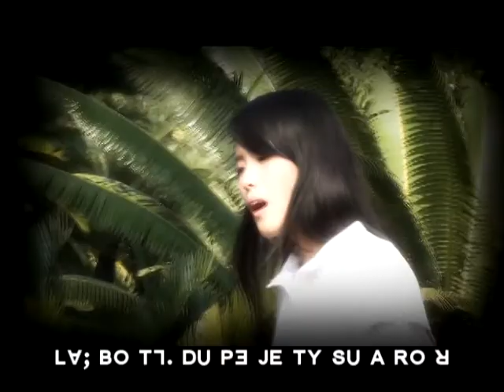lisu songs FHO RH BEW EU - S-LI-S Salisa Fai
เพลงลีซูคาราโอเกะ อัลบั้ม SI PHA RO BE TY
 ꓚꓰ ꓙꓵꓽ ꓢꓴ꓾ ꓮ‐ꓥꓰ ꓪꓮꓣꓓ

ตัดต่อวีดีโอโดย เดวิด

ꓞꓳ ꓤ ꓐꓱ ꓶ
ꓖꓪ꓾ ꓢ‐ꓡꓲ‐ꓢ
ꓜꓯ꓾ ꓮ‐ꓒꓴ‐ꓓꓱꓼ

*ꓦꓬꓼ ꓠꓬꓲ ꓬꓲ ꓙꓵ, ꓠꓬ꓾  ꓗꓳ ꓙꓰ ꓖꓴ ꓡꓰꓳ ꓐꓯ ꓟꓲ
ꓮ ꓕꓯ ꓟꓲ ꓠꓲ, ꓟ ꓠꓯꓸꓼ ꓗꓪ ꓙꓳ ꓔꓬ, ꓟ ꓠꓬ
ꓡꓯꓼ ꓐꓳ ꓔꓶ ꓓꓴ ꓑꓱ ꓙꓰ ꓔꓬ, ꓢꓴ ꓮ ꓣꓳ ꓤ
ꓫ. ꓙꓵ ꓓꓴ ꓔꓯ ꓬꓲ. ꓠꓯꓸꓼ ꓗꓪ ꓘꓳ ꓣꓴ ꓗꓷꓳ

ꓟꓲ ꓠꓯ ꓞꓳ ꓤ ꓡꓰ ꓪꓴ. ꓖꓼ ꓟꓵꓽ ꓗꓪ
ꓢꓰꓼ ꓠ, ꓟ ꓬꓲ. ꓚꓲ ꓛꓬ ꓡꓯꓼ ꓙꓱ ꓗꓷꓳ꓿
ꓠꓲ, ꓟ ꓗꓪ ꓟꓬ ꓐꓲ ꓓꓳ꓾ ꓫ. ꓙꓵ ꓓꓴ ꓔꓯ ꓔꓳ, ꓜꓳ ꓟꓲ
ꓢꓯꓼ ꓟꓬ ꓐꓱ ꓶ ꓢꓯꓼ ꓟꓬ ꓖꓶꓽ ꓗꓷꓳ꓿

**ꓕꓯꓽ ꓢꓲ ꓗꓪ ꓑꓱ ꓢꓲ. ꓫꓱꓽ ꓙꓰ ꓟ ꓙ ꓖꓴ ꓠꓬ
ꓟꓲ ꓠꓯ ꓞꓳ ꓤ ꓐꓴ ꓐꓱ ꓶ ꓥꓳ
ꓡꓯꓼ ꓐꓳ ꓔꓶ. ꓓꓴ ꓗꓪ ꓾ ꓕꓯꓼ ꓔꓶ. ꓢꓴ ꓮ ꓣꓳ ꓤ ꓠꓬ
ꓣꓳ ꓐꓱ ꓶ ꓠꓲ, ꓠꓵ ꓢꓴ ꓢꓲ..ꓒ ꓥꓳ꓿